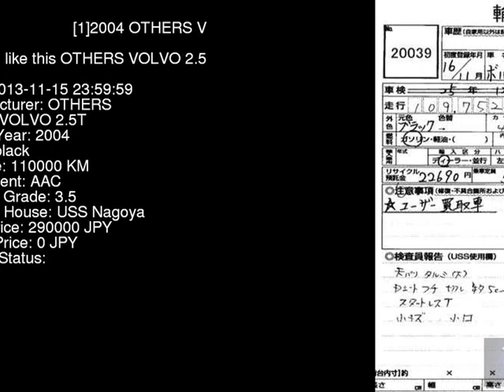2004 OTHERS VOLVO 2.5T CB5254AW - Japanese Used Car For Sale Japan Auction Import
2004 OTHERS VOLVO 2.5T CB5254AW - Japanese Used Car For Sale Japan Auction Import CB5254AW,OTHERS,VOLVO,2.5T,USS Nagoya,jdmvip,vip,jdm,cars,japan,jdmvip.com,japanesecars,usedcars Japanese Used JDM Car For Sale At Auction in Japan for Import